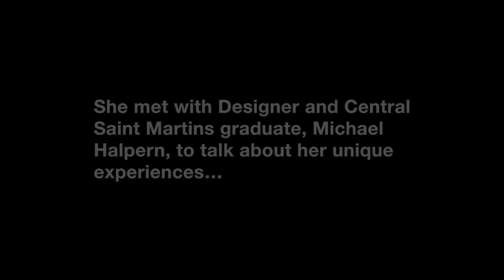Challenging times: Michael and Hollie (short version)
The class of 2021 have had a uniquely challenging university experience, with lockdowns, no physical access to facilities, extra financial constraints and also showing their final project online as opposed to the traditional summer show format. MA Fashion alum and emerging designer, Michael Halpern, interviewed Hollie Dow, a graduating BA Fashion student to hear about her final project, how the pandemic impacted her approach to her work, and how financial support from UAL was crucial to supporting her through her final year.